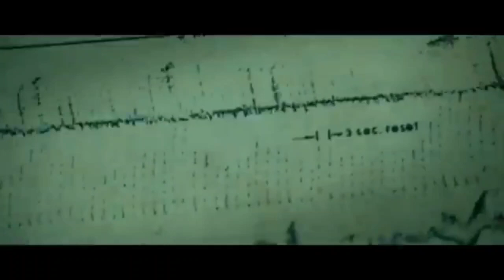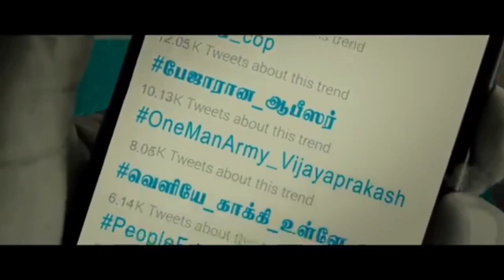Ep 27: Sardar Tamil Movie Review | Karthi's Briiliant Acting | PS Mithran | Ithelam Oru Padama?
Karthi's third film of the year is out and it is a clean sweep for him with a bang on Deepavali winner like Sardar! A full flegded film with action, suspense, romance, love and sentiments! Check out what Sound'u Sundari has to say about this brilliantly made film!